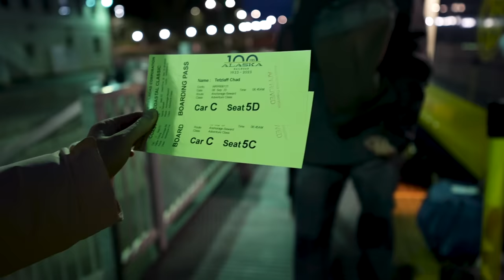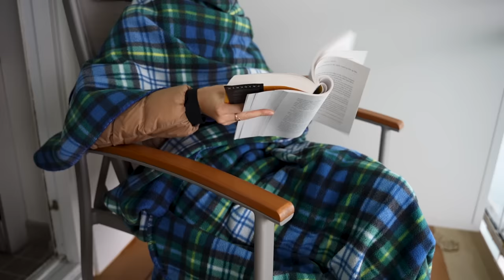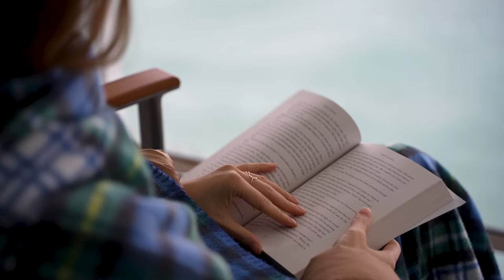Our First Alaska Cruise 2023: Embarking from Seward! 🛳️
One of the most famous cruise routes in the world is the journey along the Alaskan coast, where views of mountainous landscapes, breathtaking wildlife, and charming coastal towns are promised and delivered. With the perfect mix of scenic outdoor beauty, comfortable accommodations, and lively onboard entertainment, it’s no question as to why the Alaska cruise is such a bucket list experience for so many people. Join us as we embark from Seward and experience our first 48 hours on board!

Follow along as we experience the world we live in and cherish the magic that is everyday life. 💫

🧳 Amazon Storefront
🧺 Amazon Wishlist